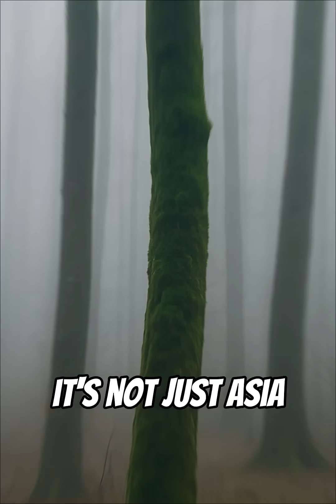The Rain That Burns 🌧️ | The Terrifying Truth About Acid Rain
Imagine standing in the rain…
but instead of cooling your skin — it burns. 💀

This is acid rain — born from pollution and unleashed by the skies.
It melts stone, kills forests, poisons lakes — and can even burn human skin. 🌧️⚠️

Discover how factories, volcanoes, and cities turn rain into acid —
and why it’s still falling in parts of the world today. 🌍

Watch till the end — the truth behind the rain will shock you. ⚡

🎬 FactVerse presents:
The Rain That Burns — The Hidden Danger Above Us

📸 Visuals: AI-generated & licensed stock